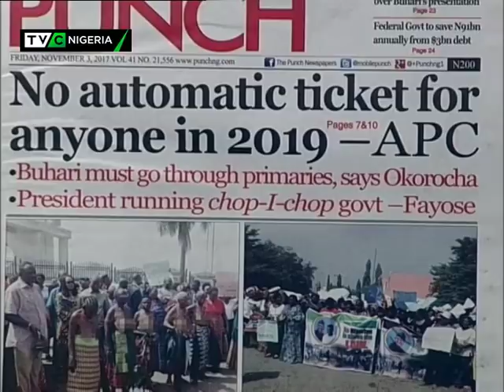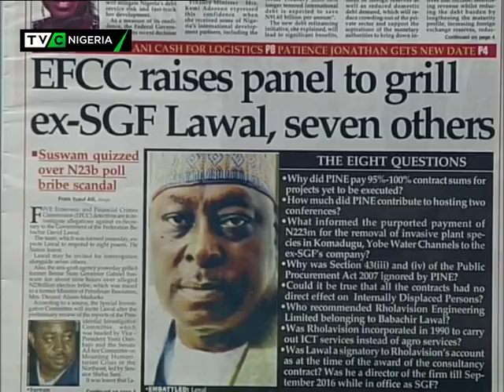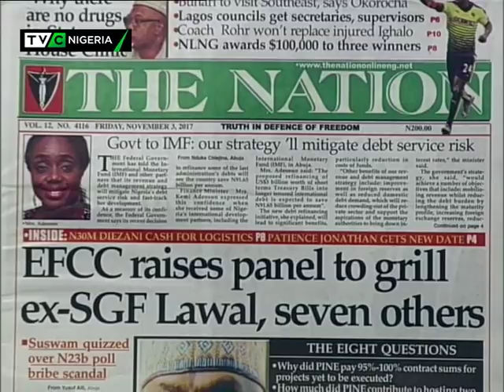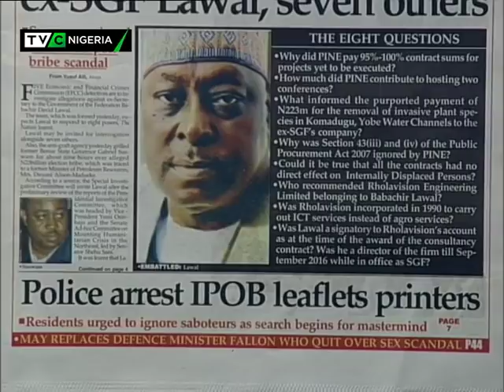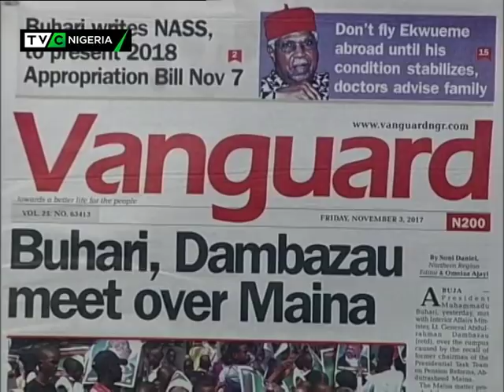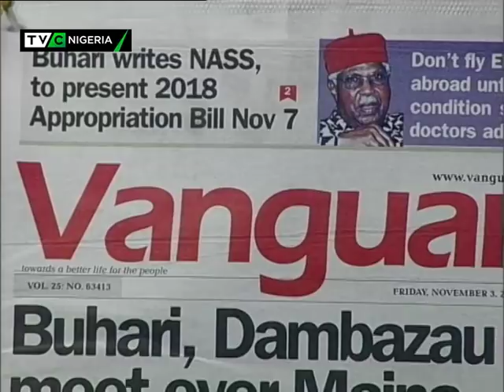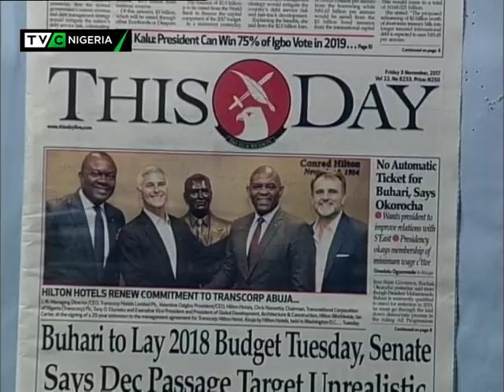TVC Breakfast 3rd November 2017 | Newspaper Review with Omasan